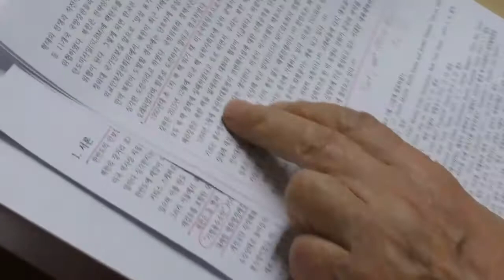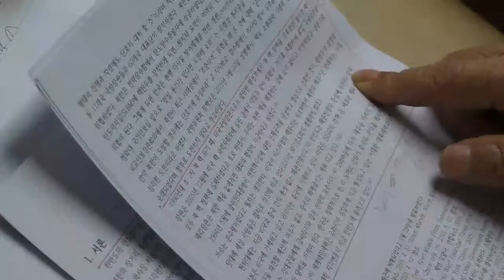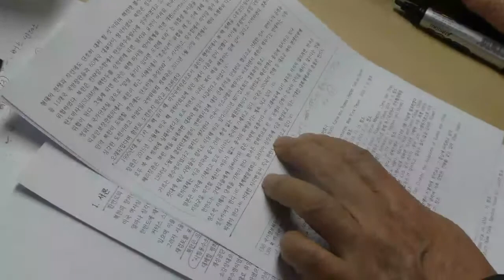[박영희 : 예산전문가가 본 한반도 위기 20] 미-중 패권전쟁, 韓지혜-담력 요구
朴英熙. 정부예산론 전공. 건국대 행정학과 명예교수. 전 한국행정학회 회장.  2016년 2월17일 오전 한국차인협회 강당. 한국인 정체성 연구 연합포럼 강연 :  한반도 안보위기의 해소 방안--예산전문가의 제언.